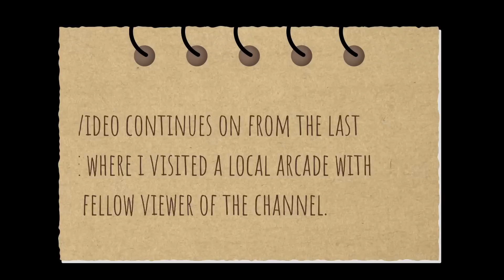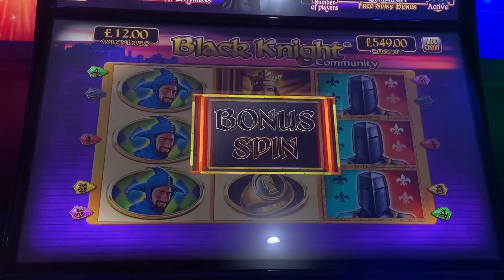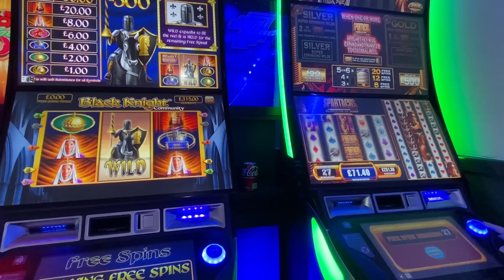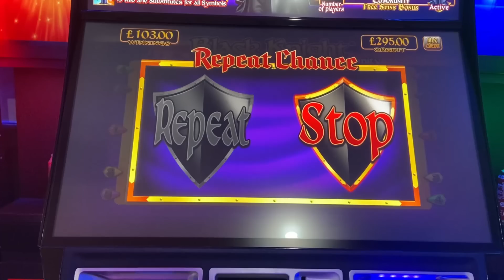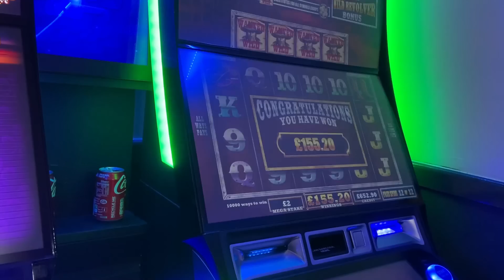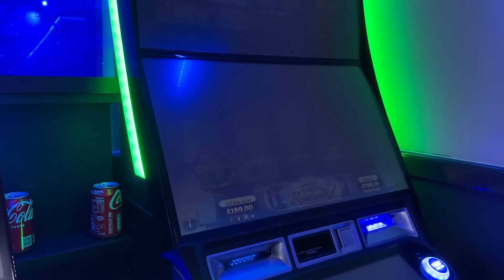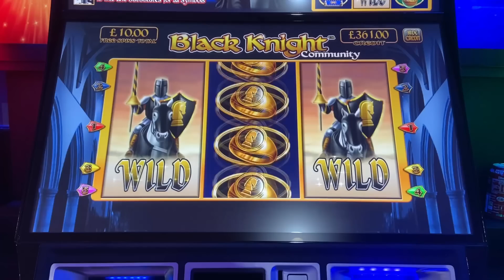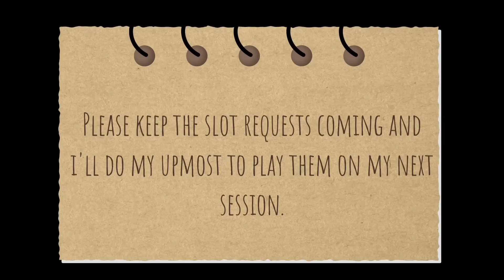Big Black Knight Community Session With Other £500 Slot Bonuses!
This video continues on from the last video and features a session with a fellow viewer of the channel; Paul. In this episode i remove the £585 ticket from the first terminal and inserted into into the one next to it to try the Black Knight Community.

I hope that you enjoy this video and please keep the slot requests coming.

Videos will be uploaded every Tuesday, Wednesday and Thursday at 19:00.